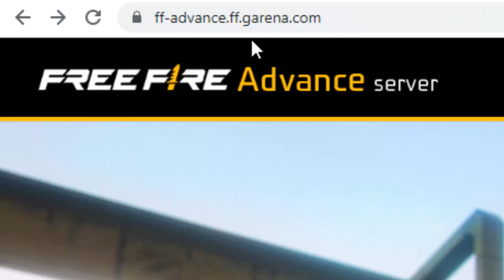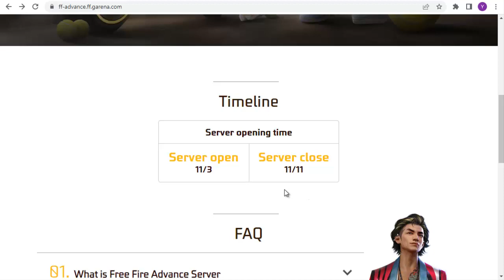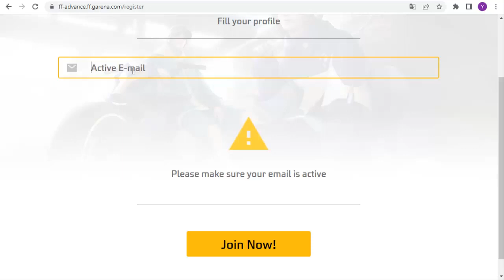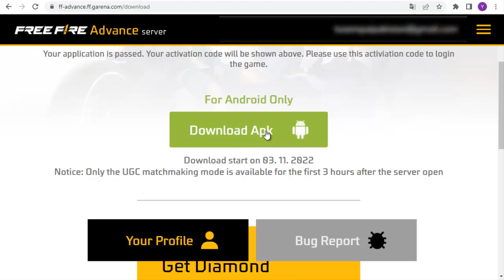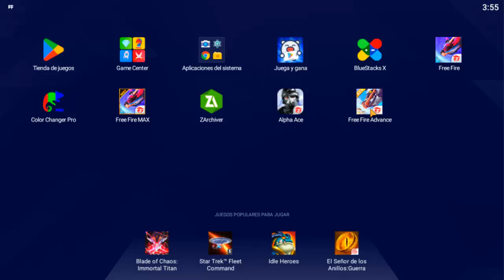COMO ENTRAR AL SERVIDOR AVANZADO DE FREE FIRE NOVIEMBRE 2022 | REGISTRO Y DESCARGA FREE FIRE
TuSempaiJuega

►CODIGO Kwai para Perú:
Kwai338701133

ORIGINAL